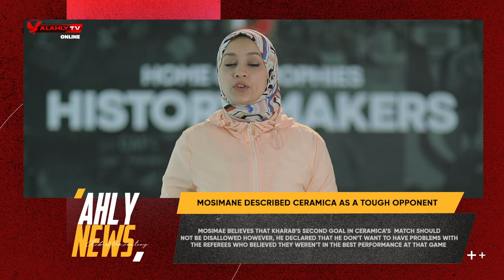🔴 Al Ahly Weekly news with Youmna 🦅